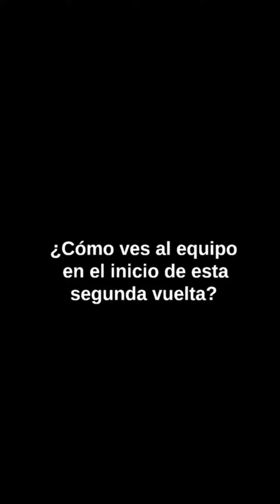🎥PREVIA JORNADA 17💚Dinamo Guadalajara - JOAQUÍN YAGÜE 🖤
🎥PREVIA JORNADA 17⚽

💚 JOAQUÍN YAGÜE 🖤

El míster nos trae las novedades del equipo y cómo ve al rival de este domingo. Primer viaje de la segunda vuelta con las pilas cargadas. ¡A por todas!💪

🕠 12:00 horas
🏟️ Ciudad Dep. Andrés Iniesta